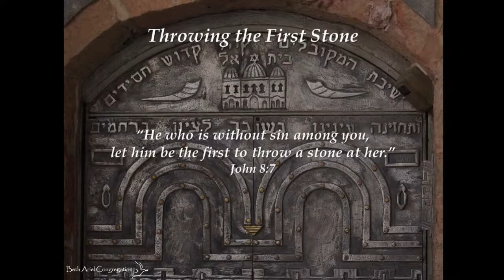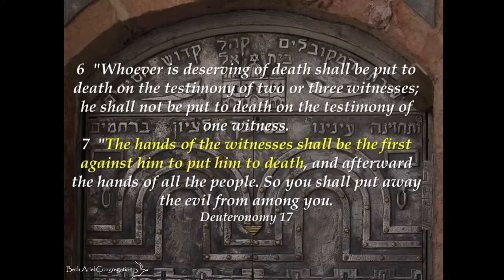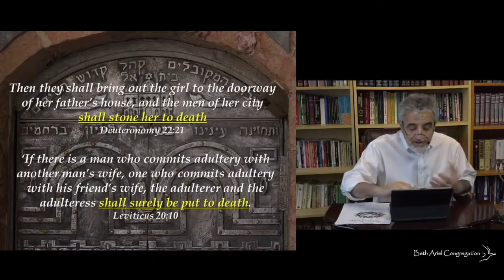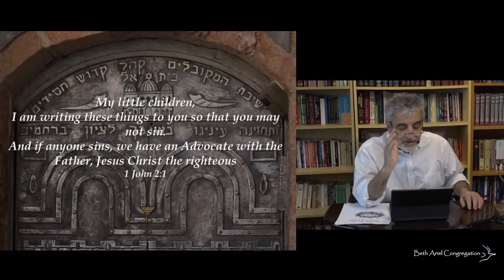Q35 In the story of the adulterous woman did Yeshua teach that we must not judge?